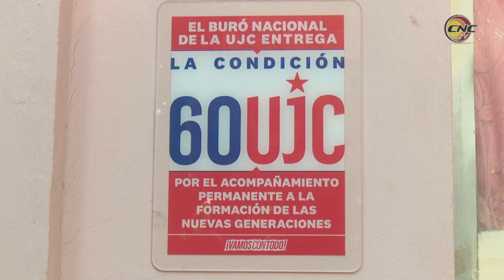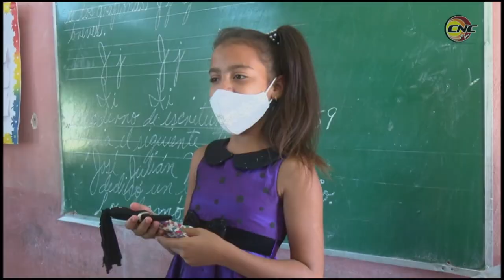Seminternado Álvaro Morales de Bayamo merece la Placa conmemorativa Aniversario 60 de la UJC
El seminternado Álvaro Morales de Bayamo, fue agasajado con la placa conmemorativa por el aniversario 60 de la UJC. La alta distinción reconoce la trayectoria educacional y de trabajo pioneril que distinguen a esta institución a nivel nacional. En granma, cuatro centros son merecedores de este estímulo, en tanto este plantel estudiantil granmense sobresale como el único de la enseñanza primaria en Cuba que lo ostenta.